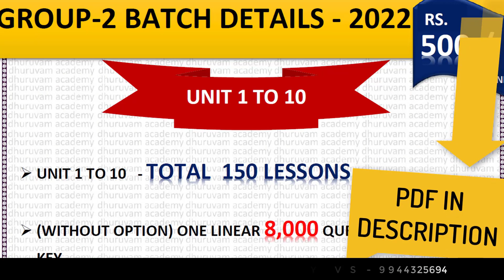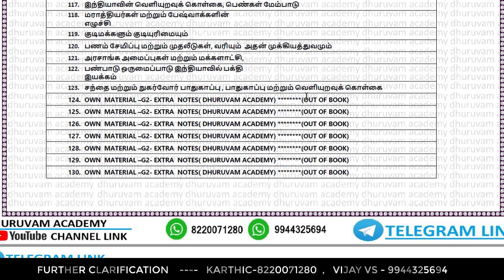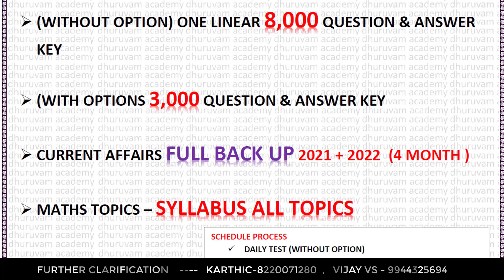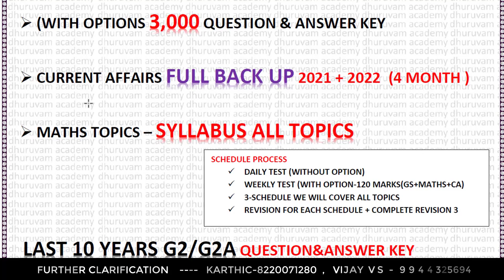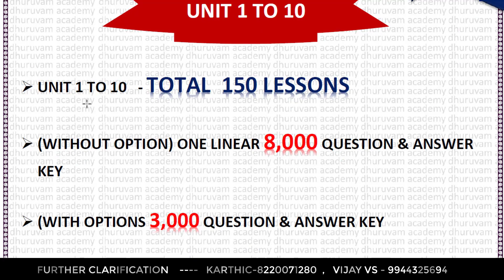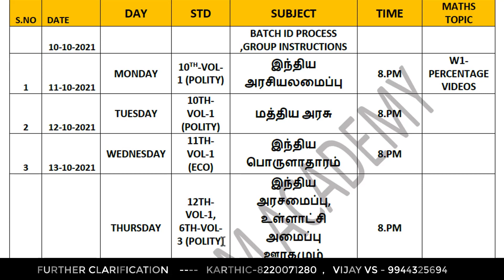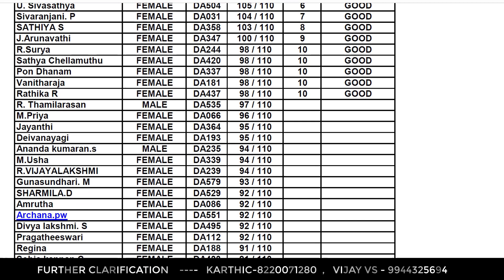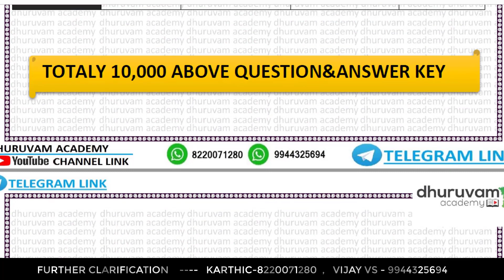🎯 🎯2022-GROUP-2|NEW TEST BATCH |DHURUVAM ACADEMY